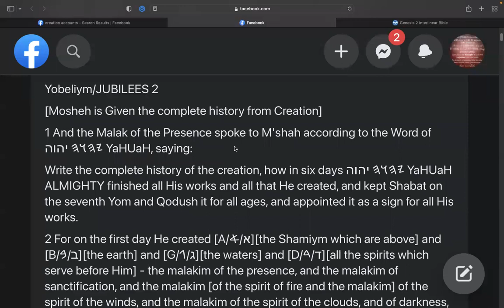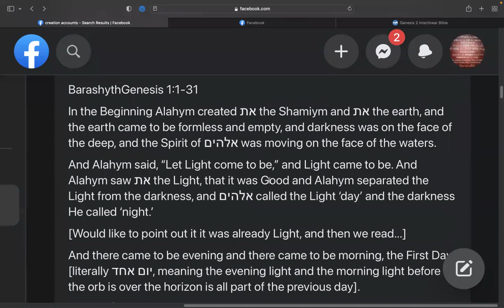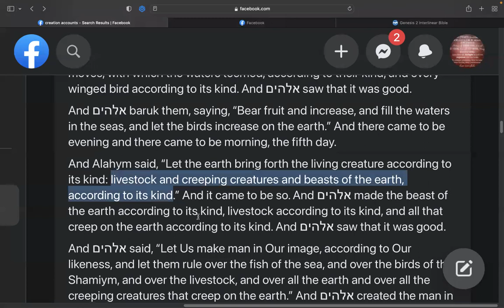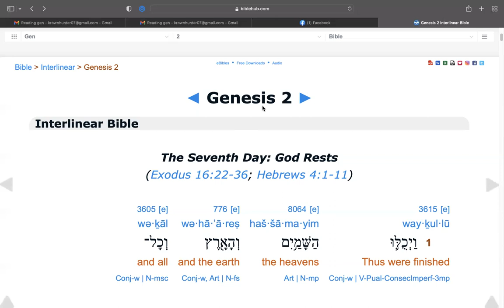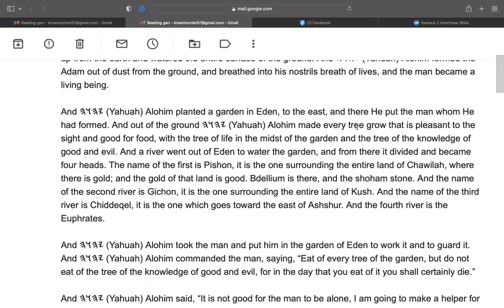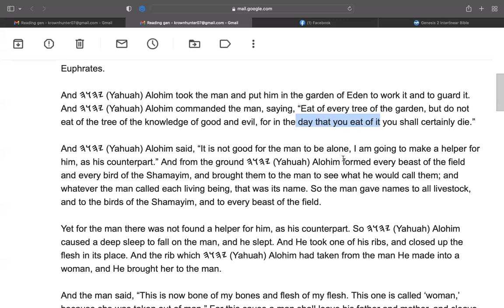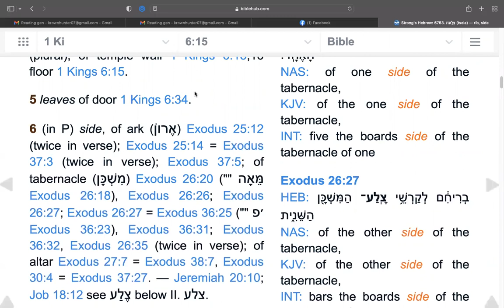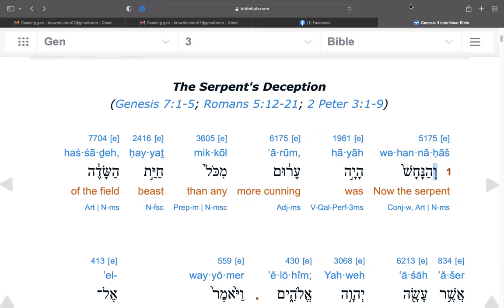(Shabbat Study) of Genesis 1-2, with commentary.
Now that we have gone through the fall feasts, we are going to get into the Beginning of Scripture and study, like our forefather Abraham, the writings during these times (Yobelim/Jubilees 12).

Please feel free to comment, either sharing something in line with what was shared that I may have missed, or to share two or more witnesses for correction on any point.

Thank you all for your time, have a wonderful day and week to come. Yahuah be with you.